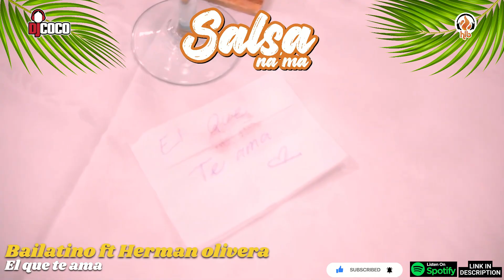BAILATIN0 ft HERMAN OLIVERA - EL QUE TE AMA - 2024 SALSA DURA, SALSA RAPIDA, HARD SALSA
SALSA DURA

ARTIST: BAILATIN0 ft HERMAN OLIVERA
TITLE: EL QUE TE AMA
YEAR: 2024

Salsa Dura, Salsa, Salsa Rapida

Lo ultimo Salsa Dura de Enero 2024, semanal.